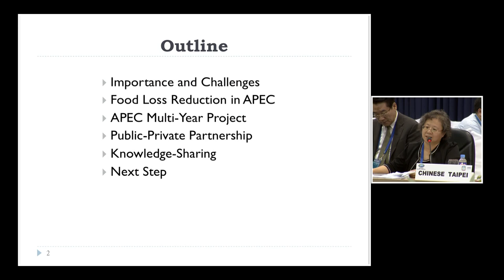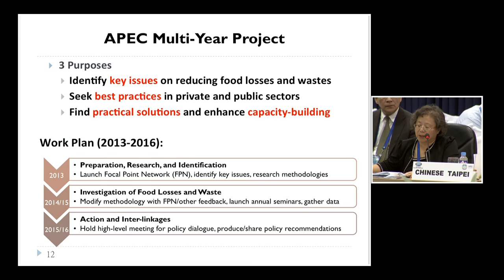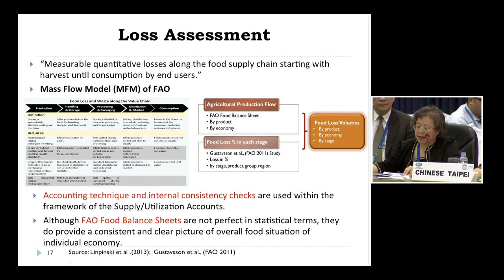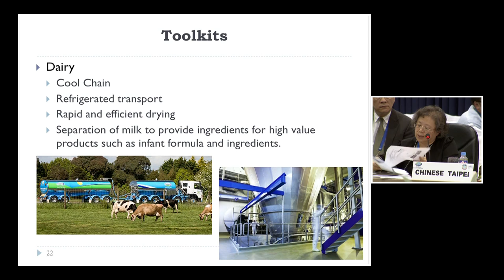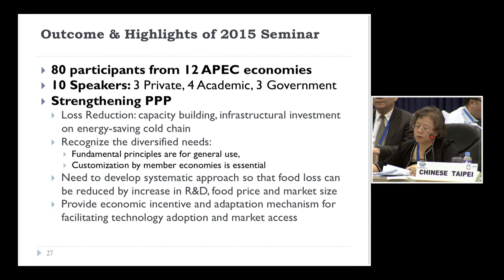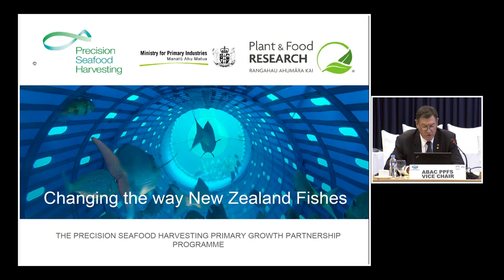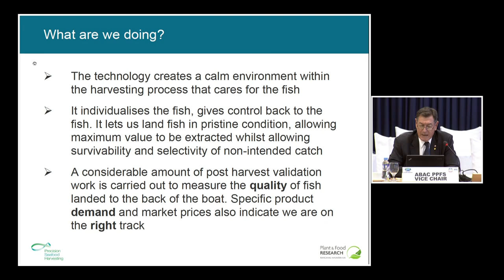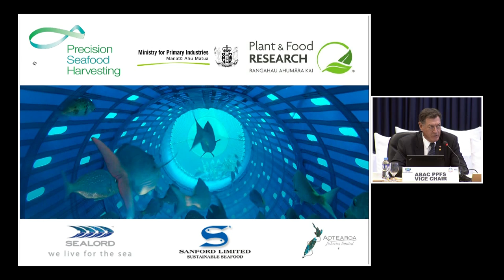Session 2 - APEC High Level Policy Dialogue on Food Security and Blue Economy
Iloilo Convention Center, Iloilo City
4 October 2015